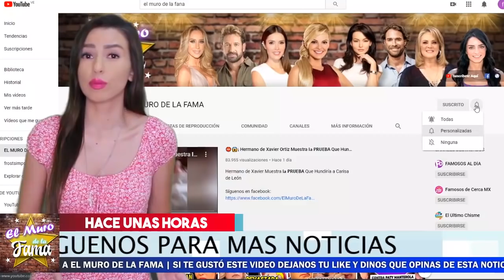😡𝗠𝗶𝗿𝗮 𝗟𝗮 𝗚𝗿𝗮𝗻 𝗛𝗶𝗽𝗼𝗰𝗿𝗲𝘀í𝗮 De Carissa De Leon💩LA Ex De 𝗫𝗔𝗩𝗜𝗘𝗥 𝗢𝗥𝗧𝗜𝗭.Que Barbaridad.El Muro De La fama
Mira La Gran Hipocresía De Carissa De Leon PARA CON XAVIER ORTIZ.Que Barbaridad.El Muro De La fama